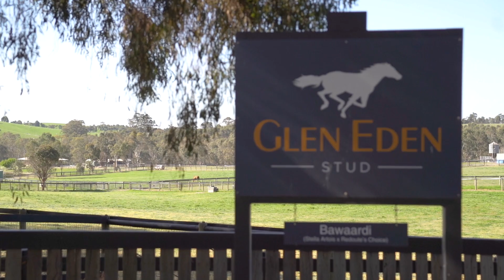"Glen Eden"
Nestled in tranquil surrounds just minutes from Kilmore township and an hour from Melbourne's CBD this well-appointed property of approximately 100 acres (40 hectares) offers a range of commercial opportunities and/or lifestyle options.
Currently operated as Glen Eden Stud, a thoroughbred breeding operation is also presents an opportunity for equine professionals or enthusiasts or those seeking a peaceful yet convenient lifestyle with the added bonus of productive pastures and excellent facilities.
The property includes two homes. The main brick veneer homestead overlooks a large and picturesque 20 meg dam and includes shady verandahs to enjoy the views. An open plan family room features a wood heater and adjoins a kitchen with quality Smeg appliances, island bench with breakfast bar and spacious walk-in pantry. Accommodation is provided by three robed bedrooms (all with French doors to the verandah) with the main bedroom including an ensuite. Additional features include beautiful timber flooring, split-system heating, evaporative cooling, and ducted vacuuming and a 5Kw solar system.
The second home is a charming three-bedroom Edwardian gem. It features a central bathroom and laundry, cosy living area with wood fire, fully appointed kitchen and covered alfresco area. There is also ducted air-conditioning and heating, ducted vacuuming, instantaneous gas hot water, and a 26,000-litre rainwater tank. This home is perfect for extended family, as a manager or staff residence, or as a rental for additional income.
The property also includes a seasonal creek adjoining an area of bushland, a bore, ample rainwater tank storage, a productive vegetable garden and orchard.

Shedding and equine facilities include:
• 7 x 14m shed with toilet and sink, two horse boxes with rubber floor and walls and automatic waterers (the second box can be removed and changed to a storage/tack room allowing access to main part of the shed through a rear door)
• One large yard and two holding/day yards adjacent to shed, one with an automatic waterer that also allows walk-in /walk-out from box to yard
• Two yards adjacent to the house, both with automatic waterers
• A second large equine husbandry shed with Vet/examination area plus two boxes with rubber floors and walls and automatic waterers, custom made horse crush with foal pen with all doors (front, back and both sides) able to be opened for safety and easy handling and chest bar able to be adjusted to horse size, mini fridge/storage cupboards and sink with hot/cold water and a sliding door at the back which opens to yarded/serving area which includes a foal pen and serving area.
• Custom-made, galvanized steel eight horse walker with colorbond roof, large rubber-lined bays, solar powered hot wire, variable speed and clockwise and anti-clockwise direction
• A further six rubber lined yards of various sizes, all with automatic waterers
This is a well-equipped property in a picturesque and peaceful location within easy reach of Melbourne suitable to a variety o lifestyle, farming and equine pursuits.
We invite your inspection.